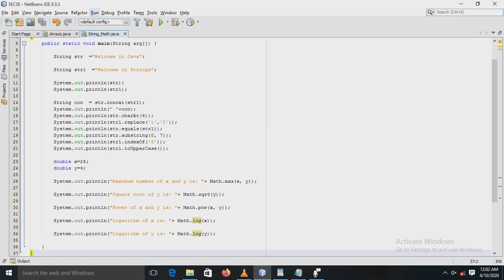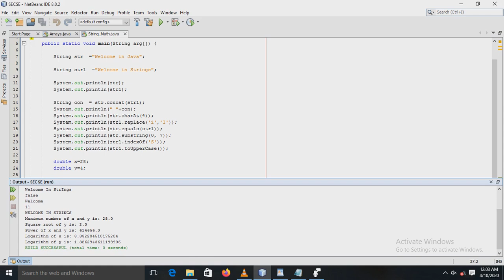Exp 3 String Math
Subject- Java
Experiment no- 3